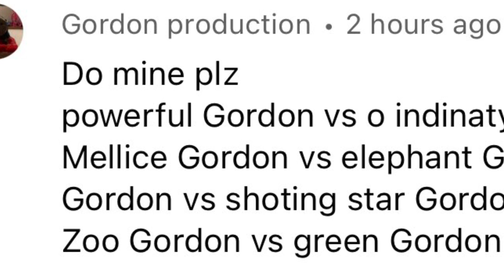Worlds strongest engine 44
Your request is next james productions